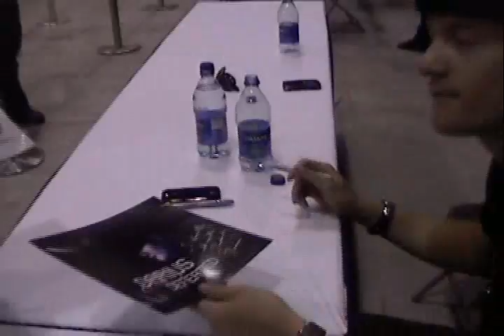Tahmoh Penikett autograph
Met Tahmoh Penikett at the CCEE 2010 in Calgary Alberta.  this is him signing my picture of him as Darius from Need for Speed: Carbon.  A friend of mine worked on the cinematic for the game.